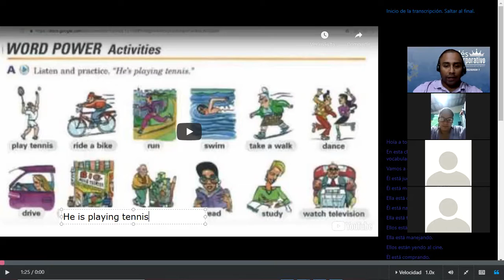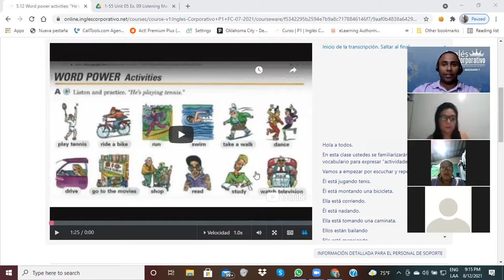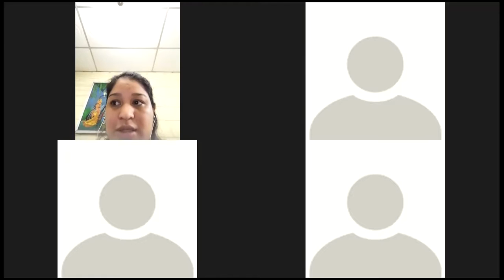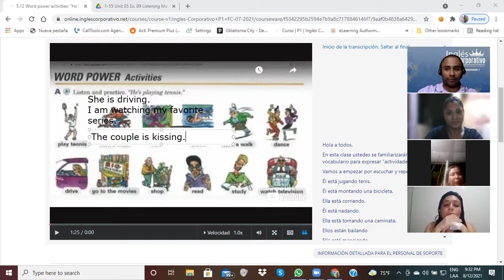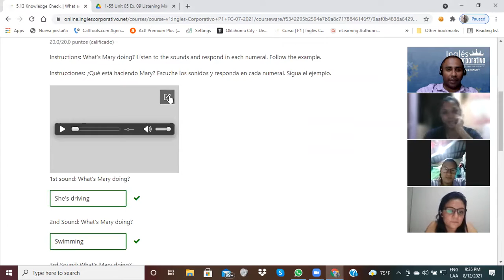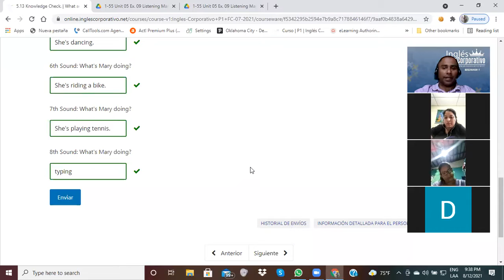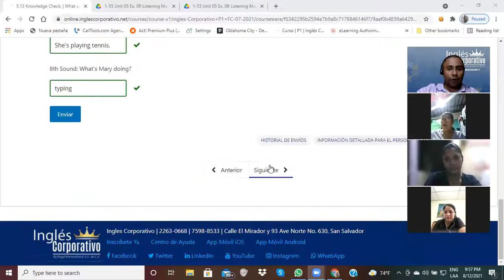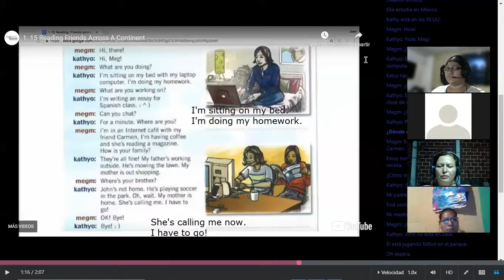Ingles Corporativo-Day 14- Reading: Friends Across the Continent